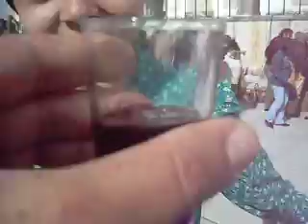Feira Rural Alcobaça - O Senhor da rádio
Momentos rurais